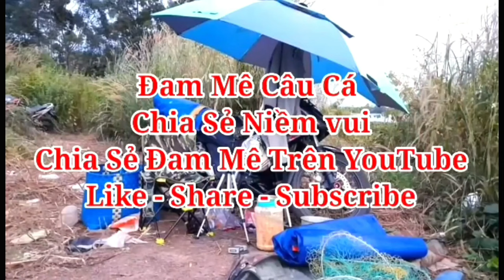🎣Fishing | Câu lăng xê cá trôi ở hồ núi le | Mồi câu ngũ cốc | Đam Mê Câu Cá